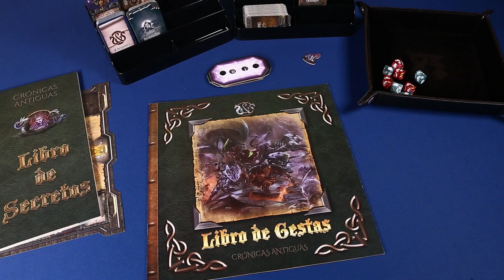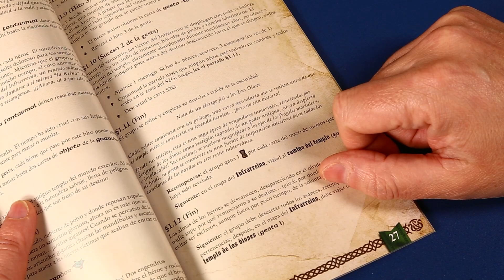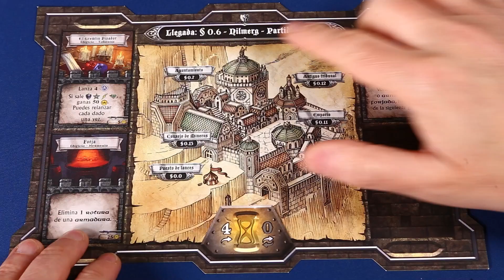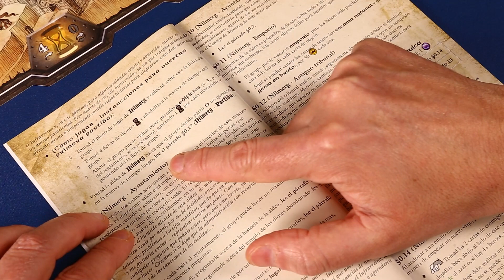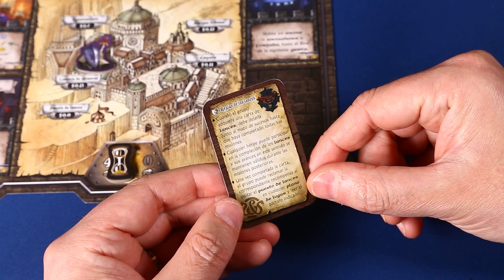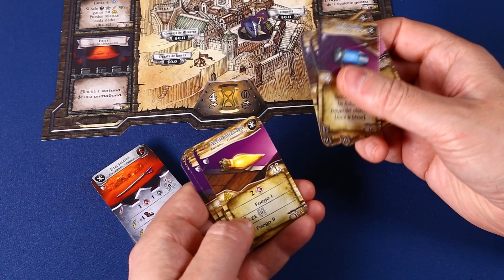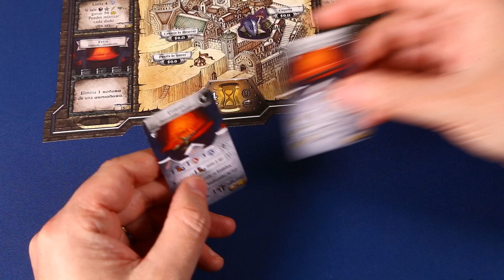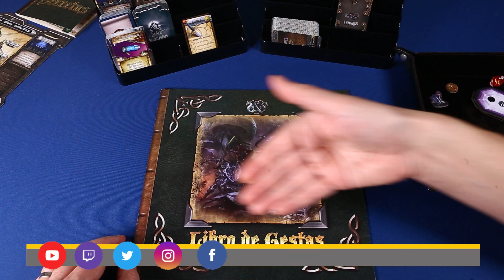PARTIDACA A... Sword & Sorcery: Crónicas Antiguas - PARTE 3 (Solitario)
Es un auténtico placer para mí volver a uno de mis juegos fetiche, ARKHAM HORROR (SEGUNDA EDICIÓN), un juego de mesa cooperativo diseñado por Richard Launius y Kevin Wilson y editado por Fantasy Flight Games en 2005.

En esta ocasión volvemos a jugar un escenario del usuario de la BGG Kungfro: «Esos bosques tan oscuros y profundos» en el que un cuarteto de pobres diablos se las van a ver con la Cabra Negra de los Bosques, alias, Shub-Niggurath.

¡Que no nos pase nada!